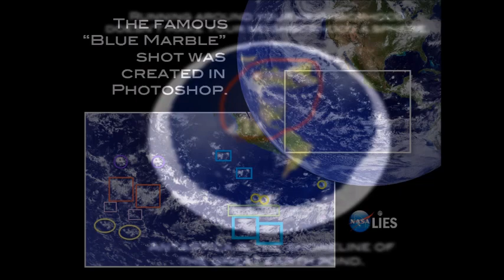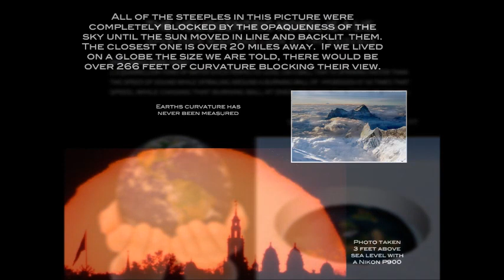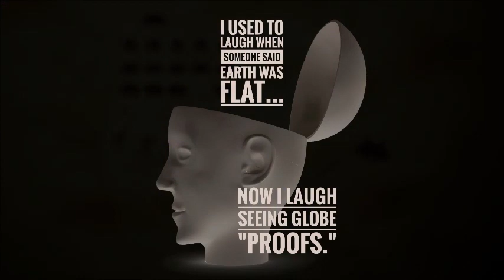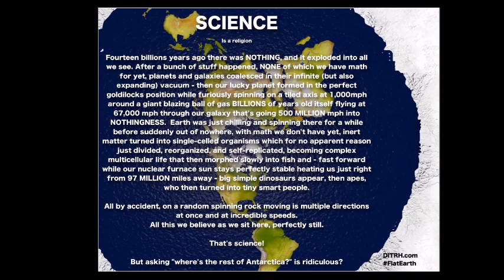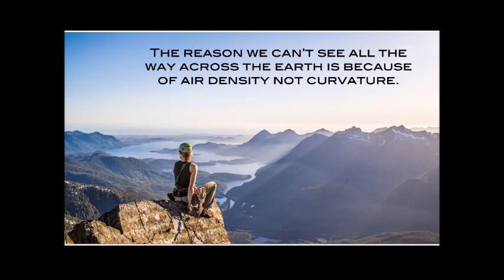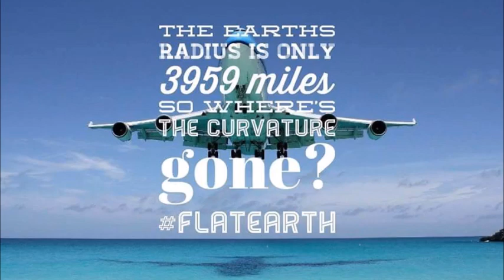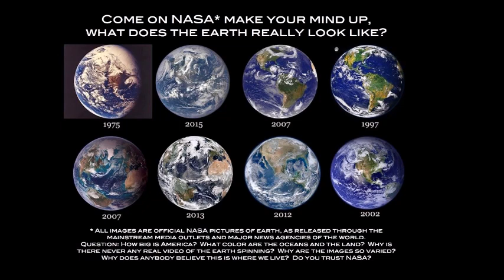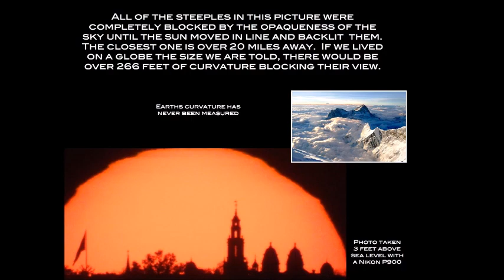Flat Earth Clues interview 302 - 1980 NOW ✅